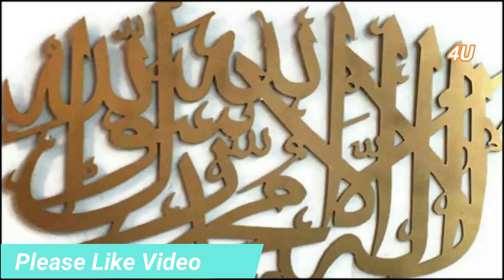Chawal Ke Dano Par Allah O Smad Parny Ke Mujzat┇Rizq ki Tangi Door┇Kis bi din Qurani lafz ka Wazifa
Title : Chawal Ke Dano Par Allah O Smad Parny Ke Mujzat┇Rizq ki Tangi Door┇Kis bi din Qurani lafz ka Wazifa

Aslam u Alikum : Chawal Ke Dano Par Allah O Smad Parny Ke Mujzat┇Rizq ki Tangi Door┇Kis bi din Qurani lafz ka Wazifa Share karon ga jis ke karne se app ke rizq mein izfa hoga.Har Hajat pori hogi.Har maqsad mein kamybi mily ge.IN SHA ALLAH

9 Zil Hajj (Arfa) Ke Roza Ki Fazilat || Arfa Ka Roza ||Arfa Ka Roza Kis Din Rakhe || Islamic Channel

9 Zil Hajj (Arfa) Ke Roza Ki Fazilat Aur Logon Ko Kaise Batayen || Dr Farhat hashmi

9 Zil hajj Ka Roza | Youm E Arfa Ke Din Roza Rakhne Ka Ajar O Sawab | Dr Farhat Hashmi | IIRCTV

9 Zil Hajj Ka Roza Ki Fazilat